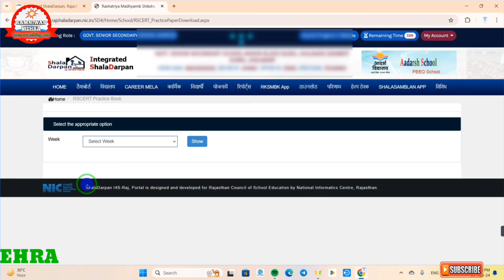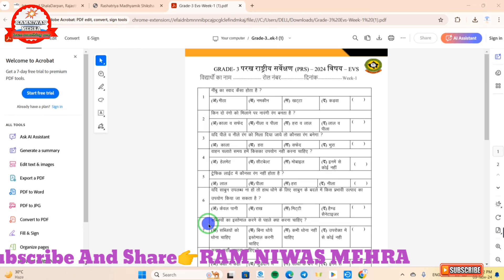RSCERT Prectice Book Download on shala darpan || शाला दर्पण साप्ताहिक प्रश्न पत्र कैसे डाउनलोड करें